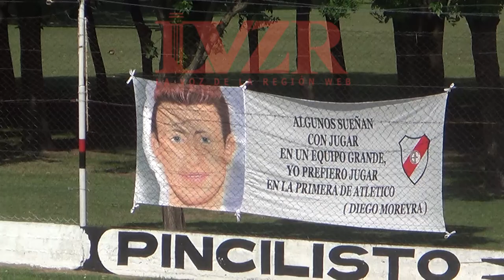Central 2 - 0 Atl. Franck 171119